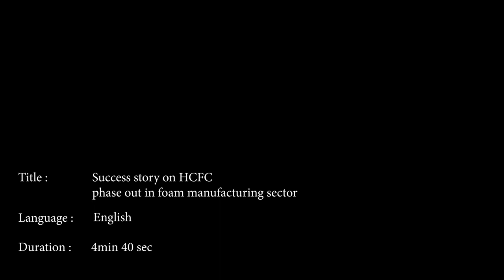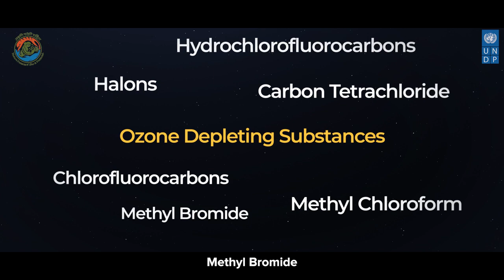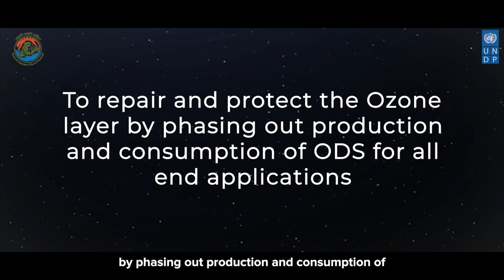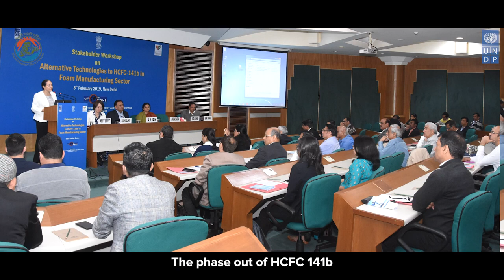UNDP HPMP Documentary